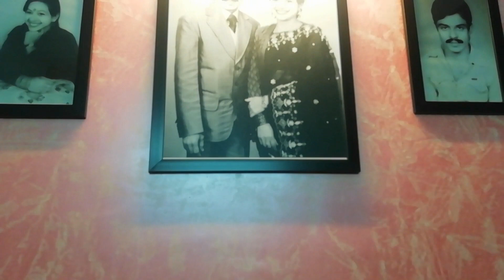Mummy's Birthday | God's Birthday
Posting a video after a long gap, due to some unavoidable reasons.
It was Mummy's bday, so i got a reason to upload something. As always, mummy to the rescue. :D